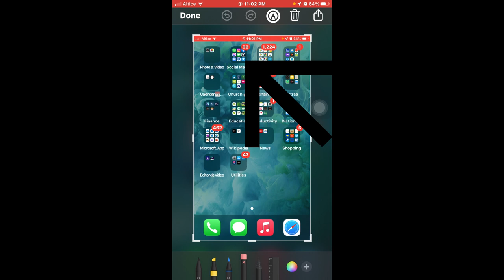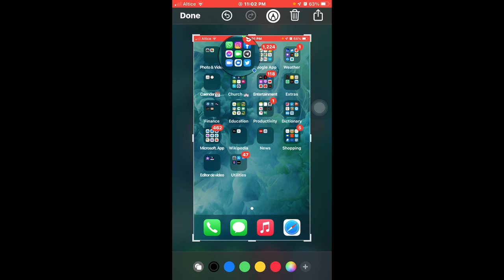Como hacer que resalte mas una zona en tu captura de pantalla en tu iPhone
que puedas poner un circulo como si fuera una lupa aumentada tu captura.